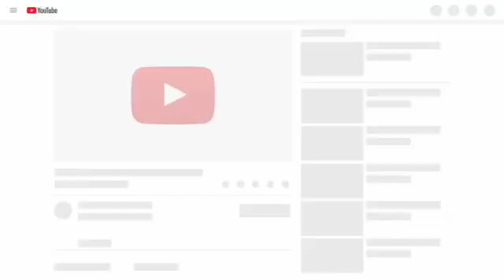ほっこりする動物達！ぜひご覧ください。